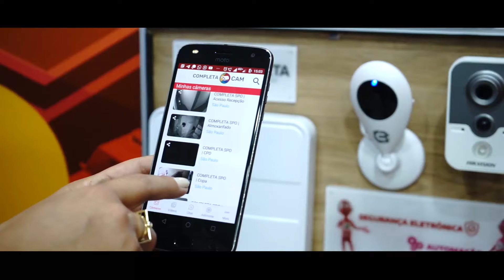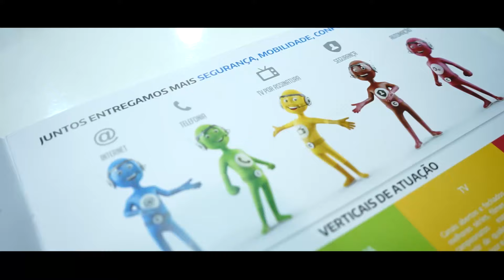COMPLETA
A COMPLETA é uma Integradora e Operadora especialista em soluções e serviços voltados a era da Internet das Coisas (IoT).

Atua em regiões específicas, entregando mais segurança, mobilidade, conforto e bem-estar a todos os seus clientes de forma única e exclusiva com grande destaque, se tornando rapidamente referência em cada região atendida. A COMPLETA sabe que cada uma das regiões é única e, desta forma, é sempre atendida de maneira exclusiva nas soluções projetadas e serviços entregues por ela.